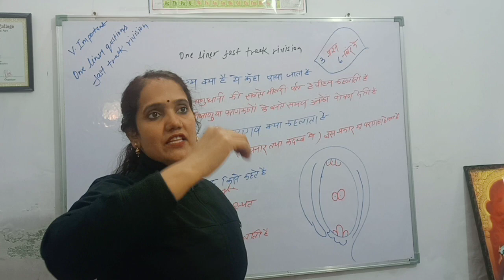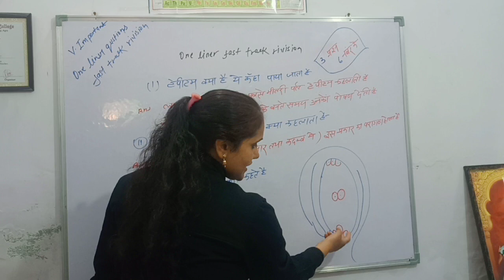फास्ट्रैक रिवीजन पार्ट -4/V.important for 12th class u.p board 2024 examination